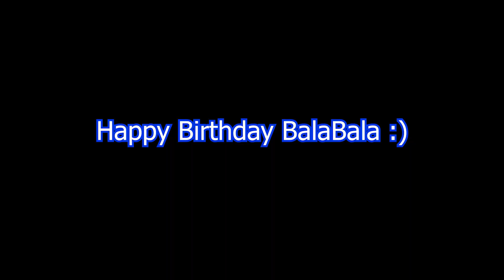Barbara's Sussy Birthday :) Genshin Impact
Barbara or balabala slap people at her birthday :))